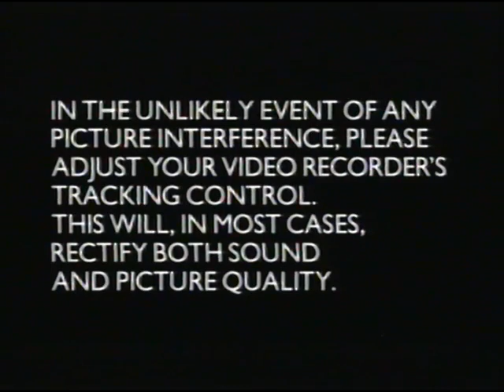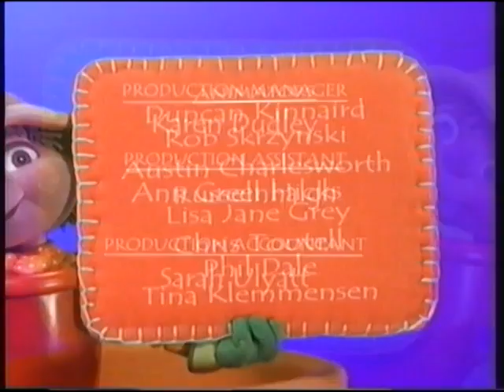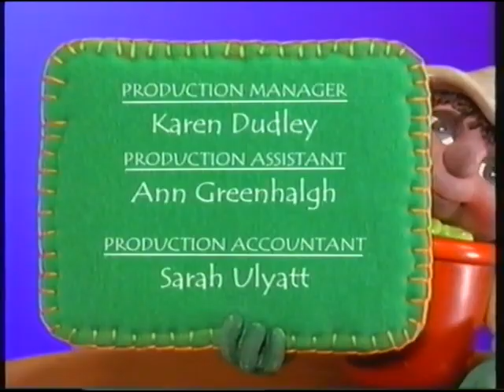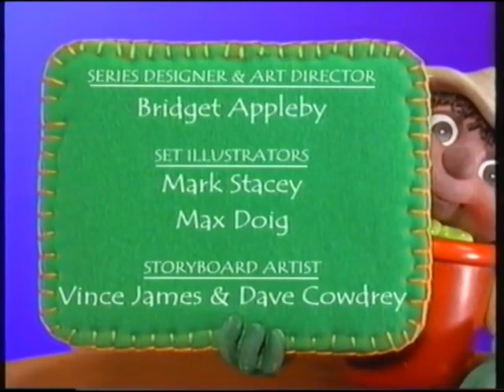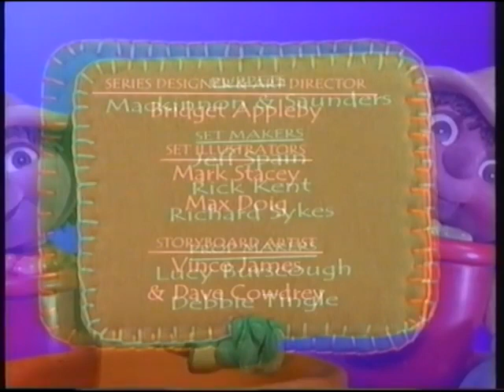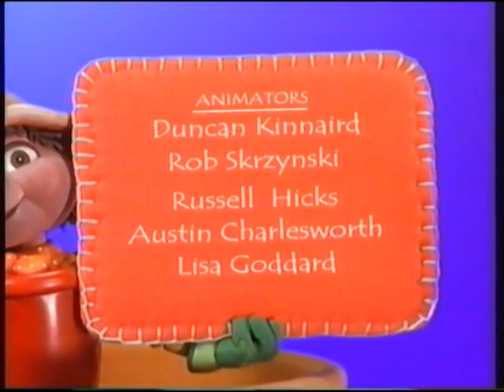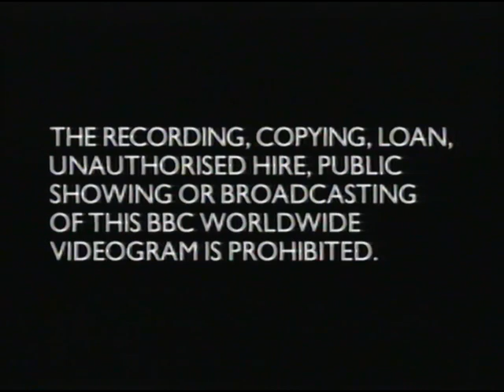Bill & Ben - Flowerpot Friends (2002, BBC Video - VHSrip)